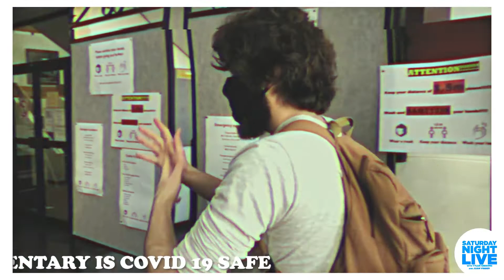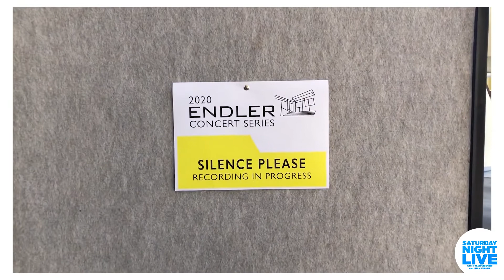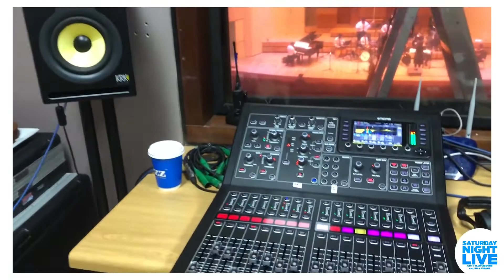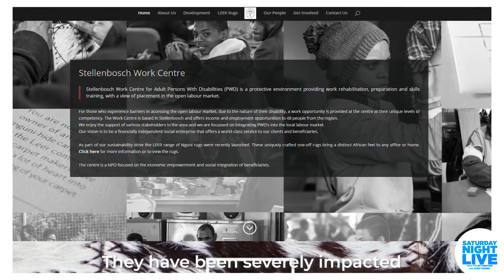SU Jazz Band - a brief documentary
Like many other performance spaces in the world, the Endler Concert Series, as part of the Music Department at Stellenbosch University, had to suspend its weekly concerts due to the COVID-19 outbreak and the measures put in place to contain the virus. Artists and various role-players in the sector looked to online platforms as an interim measure that could offer artists some financial recourse in the face of months of lost work that evaporated due to the global pandemic, as well as to find a way to maintain contact with audiences in this time of social distancing and little contact.

The Stellenbosch University Jazz Band decided to present a concert titled  "In Celebration of Women" led by Felicia Lesch featuring jazz pianist Ramon Alexander, jazz vocalists Anneli Kamfer and Zinzi Carolissen, as well as poetry by Jolyn Phillips.

This concert aimed to raise much needed funds for the Stellenbosch Work Centre for Adult Persons with Disabilities, who annually partner with the SU Jazz Band. A total of R21 000 was raised!

The concert was generously supported by SAMRO and ConcertsSA and was broadcast on Sunday 20 September at 4pm and was available online until Sunday 27 September 2020.

This short documentary made by SU Music students, Tyler Gibbons and Juan Visser, introduces a few of the artists and take a behind the scenes look at the recording of this concert.